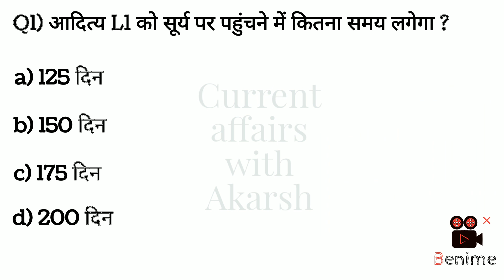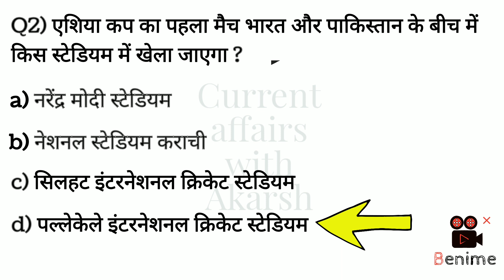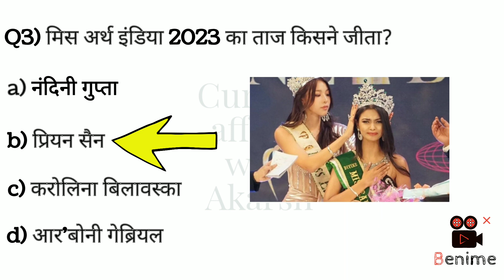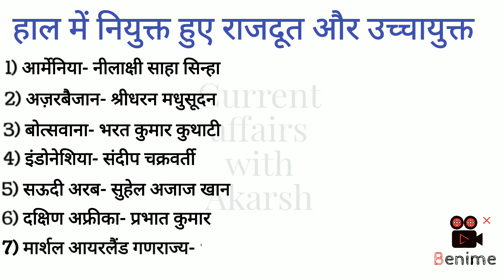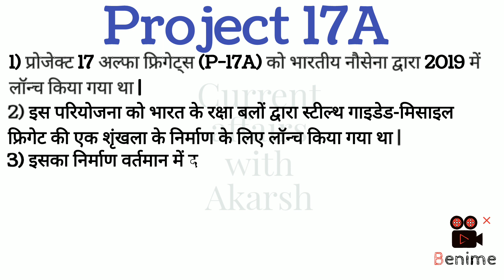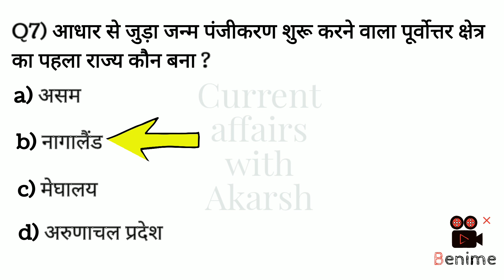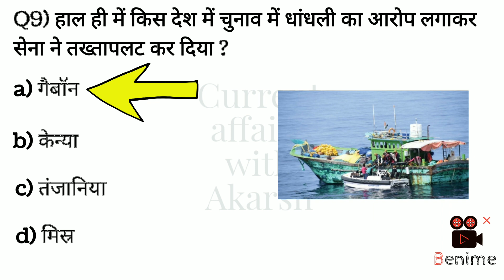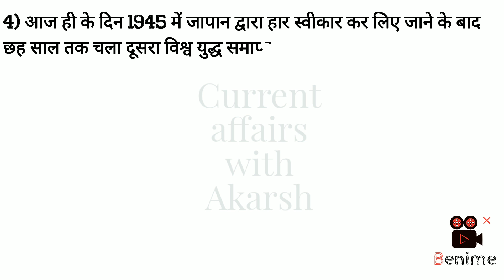Daily current affair | 2 September 2023 | #28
2023 very important current affairs
August 2023 Daily
May 2023
Current Affairs
ssc gd

current affairs, current affairs today, daily current affairs, daily current affairs booster, current affairs 2023, current affairs august 2023, today current affairs, news today, latest new
gk trick
channel
latest news
current gk
Aditya L1
suryan
2 September
current
current issues

current affairs 2023 januaru to August
ssc cgl 2023
2 September
2 september speech
2 September current affair
modi
 modi live
sscog/2023
Narendra Modi
BRICS
SOUTH AFRICA
Aditya L1
2 September
oxygen
sulphur

Chandrayaan 3
chandrayan 3
chandrayaan 3 updated